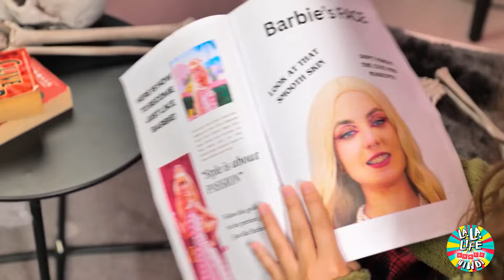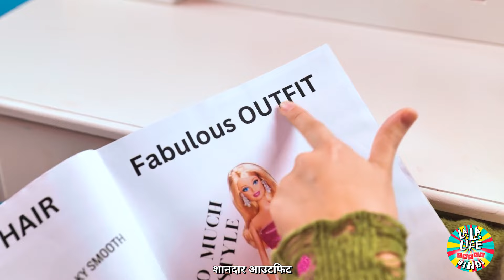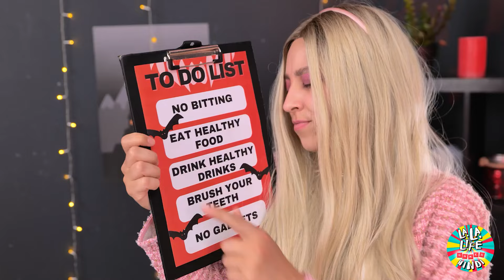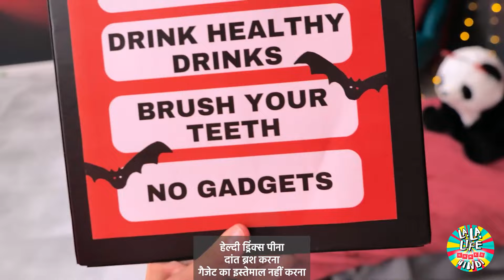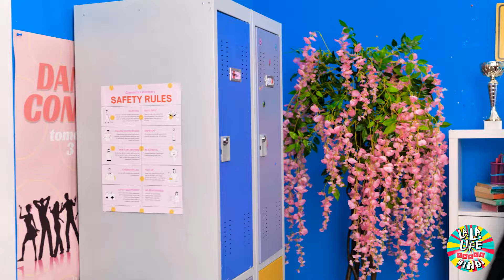क्या!! बदसूरत ज़ोंबी एक बार्बी में बदल जाता है! अद्भुत परिवर्तन युक्तियाँ और तरकीबें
एक बदसूरत ज़ोंबी के एक आश्चर्यजनक बार्बी गुड़िया में अविश्वसनीय परिवर्तन से आश्चर्यचकित होने के लिए तैयार रहें! इस मन-उड़ाने वाले वीडियो में, अविश्वसनीय हैक्स और ट्रिक्स देखें जो अजीब को ग्लैमरस में बदल देते हैं।

चरण-दर-चरण यात्रा का अनुसरण करें क्योंकि हम इस आश्चर्यजनक बदलाव के पीछे के रहस्यों को उजागर करते हैं। मेकअप के जादू से लेकर अलमारी के जादू तक, जानें कि कैसे सरल तकनीकें और रचनात्मकता किसी चरित्र को पूरी तरह से फिर से परिभाषित कर सकती हैं।

चाहे आप जॉम्बीज़, बार्बी डॉल के प्रशंसक हों, या बस आश्चर्यजनक परिवर्तन पसंद करते हों, यह वीडियो मंत्रमुग्ध करने और प्रेरित करने का वादा करता है।